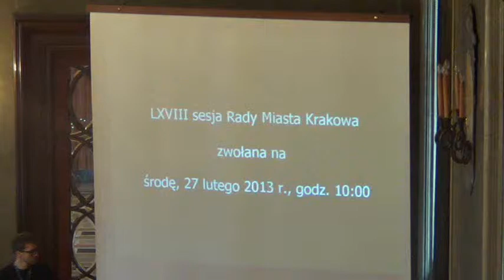RMK_27-02-2013_07 Sprzedaż lokalu na os. Na Skarpie Nr 61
Wyrażenie zgody na sprzedaż w drodze przetargu ustnego nieograniczonego lokalu o przeznaczeniu innym niż mieszkalne -- strychu oznaczonego symbolem Sn1, położonego w budynku wielomieszkaniowym w os. Na Skarpie Nr 61 stanowiącego własność Gminy Miejskiej Kraków wraz ze sprzedażą udziału w nieruchomości wspólnej

Projekt Prezydenta Miasta Krakowa -- druk nr 1131 -- II czytanie -- referuje Marta Witkowicz